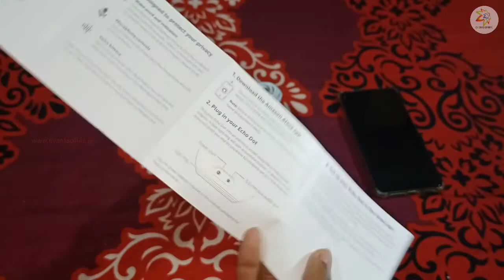All-new Echo Dot (4th Gen)with Alexa | Next generation smart speaker with improved bass (Black)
This is unboxing video of

YOU CAN BUY THIS PRODUCT FROM AMAZON👇

For those who can spend more👇
Echo Studio - Smart speaker with high-fidelity audio, Dolby Atmos and Alexa (Black)

Features
- delivers loud, crisp sound with improved bass.

- Stream millions of songs from Amazon Prime    Music, Spotify, JioSaavn, Gaana, Apple Music and Hungama Music.

- Access songs in Hindi, English, Telugu, Tamil, Punjabi, Marathi, Bengali, Bhojpuri, Kannada and more.

- Use voice to control lights, ACs, TVs, geysers, and more. You can purchase smart lights, plugs and other accessories separately.

- Just ask Alexa for music, news, trivia, scores, weather, alarms, kids' rhymes and stories. Alexa is always ready to help in both English & Hindi.

- To protect your privacy - It comes with a microphone off button that electronically disconnects the microphones.

- With 4 microphones, Alexa can hear your request from across the room.

Unboxing video, events of life youtube channel,